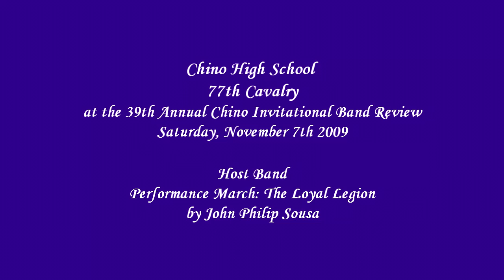Chino HS - The Loyal Legion - 2009 Chino Band Review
From Chino, CA
Chino High School 77th Cavalry performing their march The Loyal Legion by John Philip Sousa at the 39th Annual Chino Invitational Band Review on Saturday November 7th 2009.

Chino HS served as the host band at this event